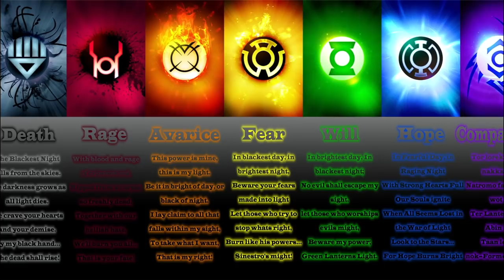Atrocitus Origin - This Ruthless Red Lantern Leader's Planet Was Destroyed So He Weaponized Anger!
On a self-imposed mission to avenge the death of his family and people, DC’s Atrocitus is an alien who leads the Red Lantern Corps. He was created by writer Geoff Johns and artist Ethan Van Sciver.
Before he had founded the corps, Atrocitus underwent an arduous journey as he sought power to go against the perpetrators of his misery. In the process, he learned a lot about the universe, particularly prophecies, made allies and enemies, and discovered a black power that went far and beyond the power harnessed by the light of the Lanterns.
Even though he's deemed to be a supervillain, several fans consider him to be an anti-hero. In fact, he is quite the victim in his situation, even though his morals aren’t the best. In this video, we will go over his journey as the survivor of a massacre to a formidable foe.
Before diving into the content, we would like to make a very small request to our viewers. We would be grateful to you and we hope to bring you the best nerdy content. So, without further ado, let’s get right into the video.

0:00 Intro
1:27 From Escaping Death To A Dreaded Villain
5:58 Rage of the Red Lanterns
7:21 Blackest Night
8:11 Brightest Day
9:25 War Of The Green Lanterns
10:05 The First Comic Book Appearance: Explored
11:23 What Makes Him So Powerful?